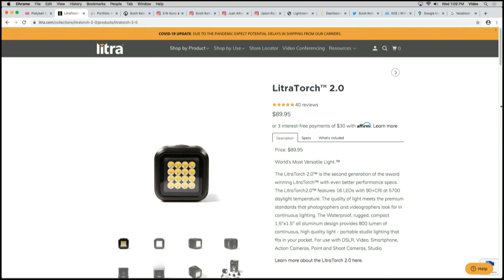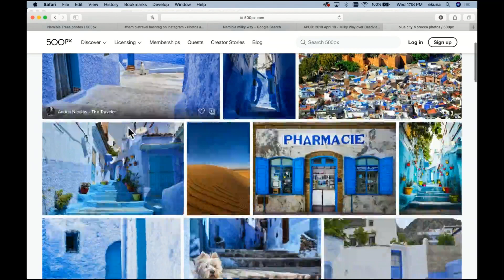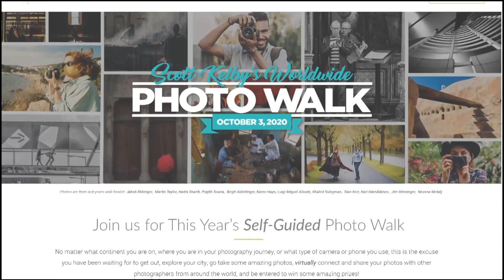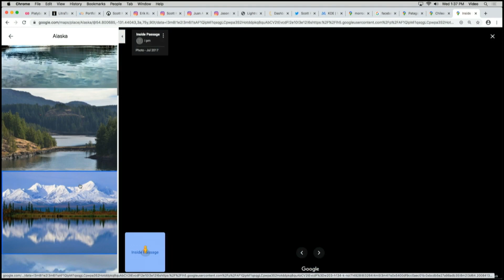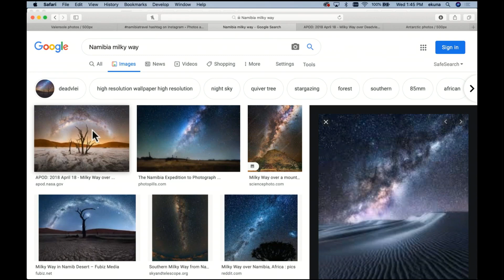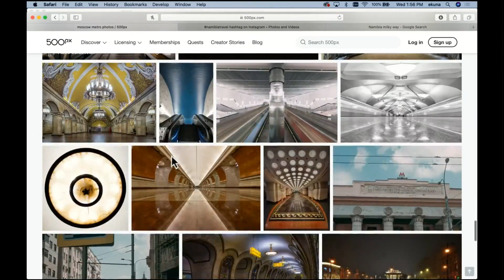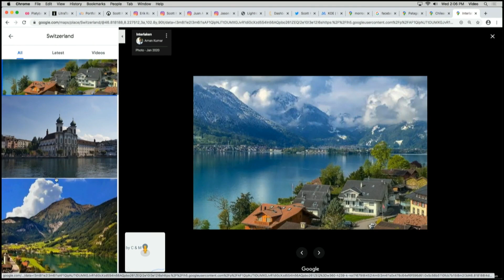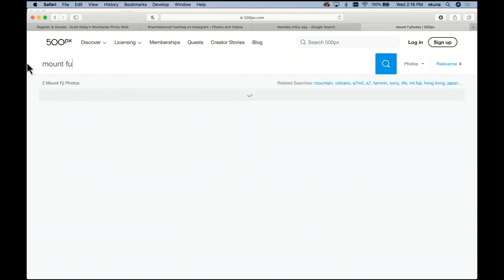Your Dream Travel Photography Places with Scott Kelby & Erik Kuna | The Grid Episode 443